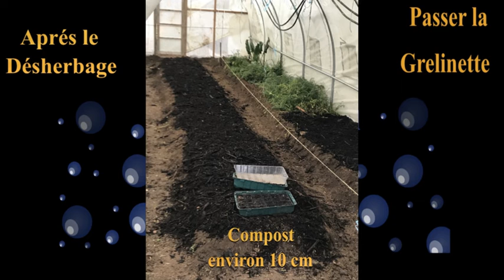Travail de la Serre